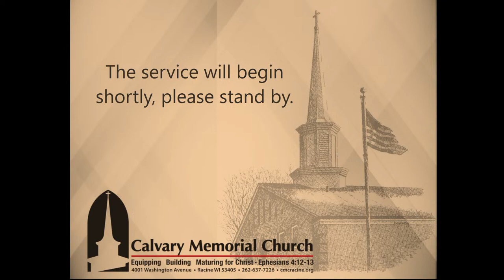Calvary Memorial Church | Racine, WI -April 7, 2024